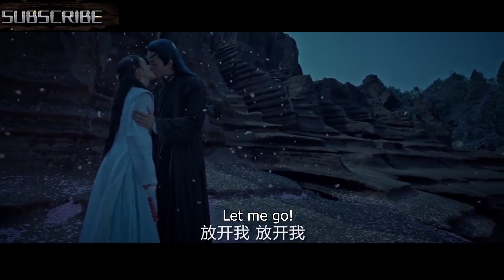The Sword of Flowers 41：The fall of the female devil, and five years later she is reborn.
《花劍令》主演：白鹿
劇情：路招搖出山之後救下墨青，卻在奪取萬鈞劍時被墨青搶先，路招搖在萬鈞劍出世的巨大沖擊下身受重傷，五年後傷愈回到自己的門派中，發現墨青將自己的門派建立得更加強大。路招搖隱瞞身份，利用墨青對自己的喜歡，讓他去做很多危險的事情。卻在墨青不斷的寵愛中動搖了最初的目的。最後，路招搖和墨青共同打敗了宗門偽善的洛明軒，將他的真面目公之於世。兩人也在大戰之後得以幸福相守。